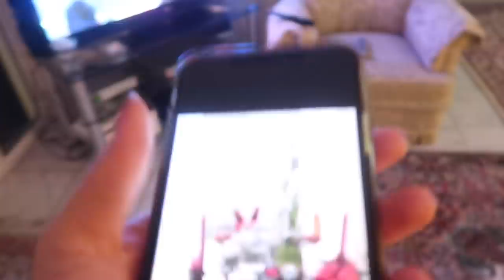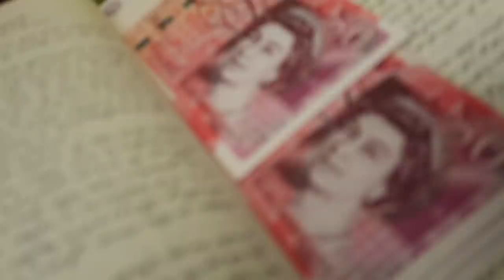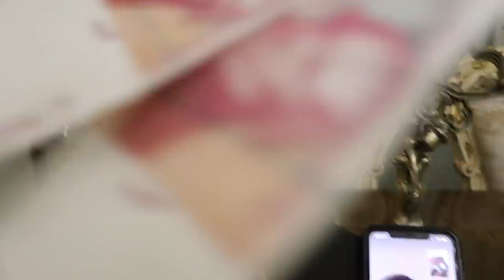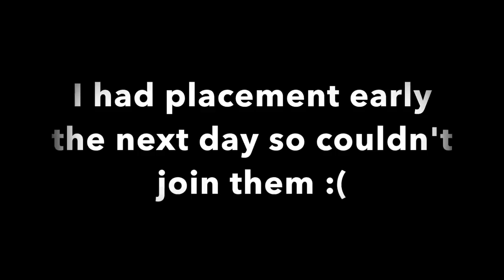Norouz 1398 (Persian New Year) VLOG چهارشنبه سوری و جشن نوروز ۱۳۹۸ در لندن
Happy Norouz to everybody who celebrated! I hope that this year brings you great joys and is filled with love, health, wealth and happiness! :)